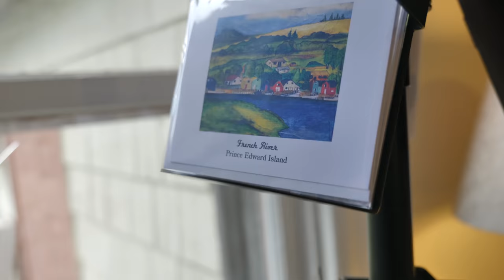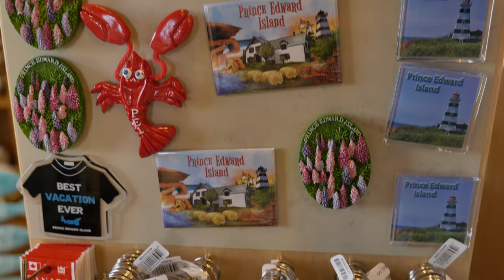【加拿大留学移民分享-PEI联邦大桥】来到PEI加拿大联邦大桥欣赏美景，探索附近的艺术工艺品店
在加拿大爱德华王子岛读college的前一个月，每周我们班级都会外拍一次，这次我们去的是联邦大桥附近的公园和Victoria by the sea，这里风景很美，工艺品店里很多精美的商品